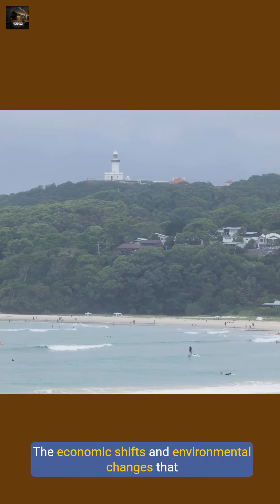Echoes of the Past: Exploring Abandoned Fishing Villages in the US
Join us on a reflective journey through the haunting beauty of deserted fishing villages across the United States. This documentary delves into the resilience of coastal communities, the cultural significance of maritime traditions, and the impact of environmental changes on these once-thriving locales. Discover the importance of preservation efforts for these historical sites and evoke a deeper understanding of our maritime heritage.

abandoned fishing villages
maritime heritage
coastal communities
historical preservation
environmental impact

Thanks much.